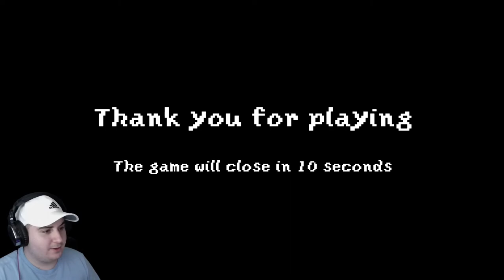Paper Cages - Existential Horror Game on the realities of Adulthood [Full Playthrough w/ Ending]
Hey guys, I know this is a deep one but It seemed really interesting so I couldn't help myself. It's a psychological horror game that covers heavy subjects like existentialism, anxiety, and depression. To make things perfectly clear, I am not an expert so please do not look to me for the solutions to the very complex issues of mental health. All I can comment on are my own experiences and how I deal with them.

Audio Interface: